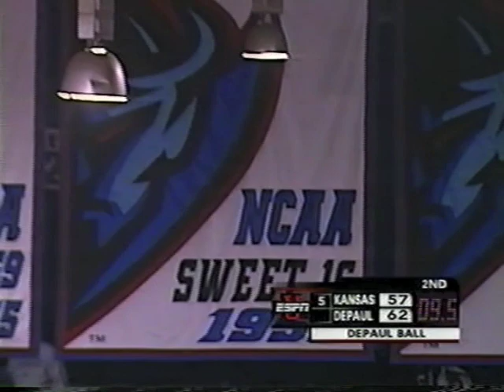DePaul Basketball Classic December 2, 2006 v. Kansas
In front of a near capacity crowd at Allstate Arena, the Blue Demons took on the #5 Kansas Jayhawks.  Trailing for most of the game, DePaul rode the back of Sammy Mejia to come roaring back in the final minutes to take the game 64-57.